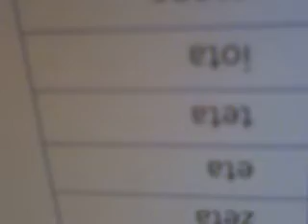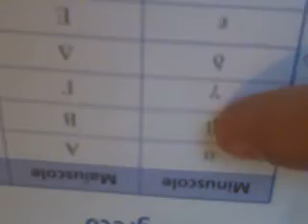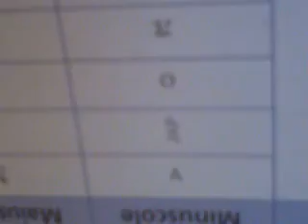L' ALFA BETO GRECO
SE NON LO SAPETE ORA GUARDATE